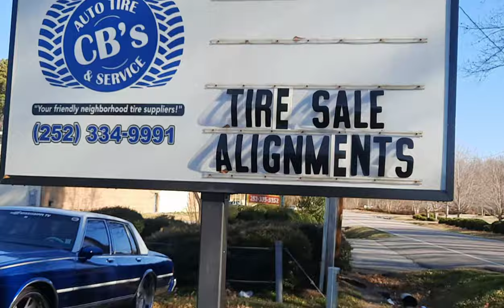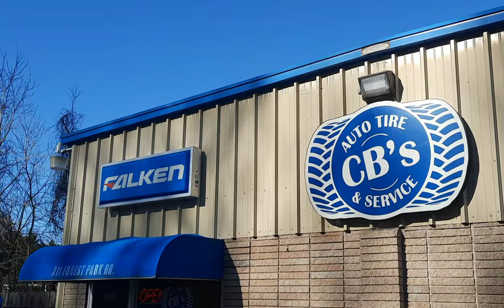#1 ATRIS FORGED AND LEXANI WHEEL DEALER IN NORTH CAROLINA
FIND ME ON ALL SOCIAL MEDIA PLATFORMS FACEBOOK: JERRY MCCOTRY.                          INSTAGRAM: BOSS_MANE_MCCOTRY